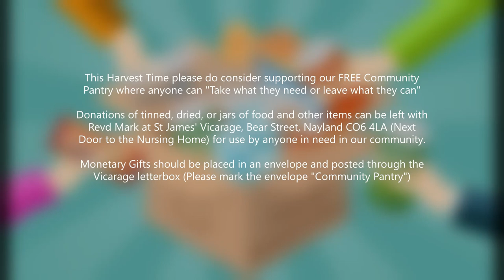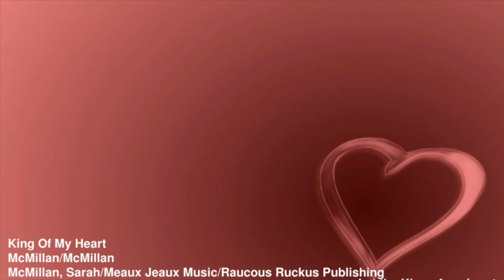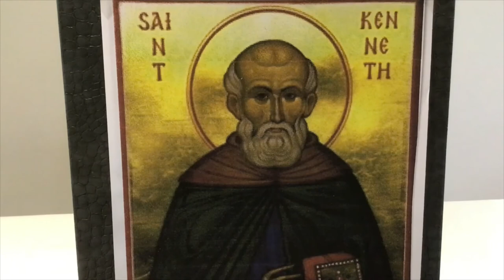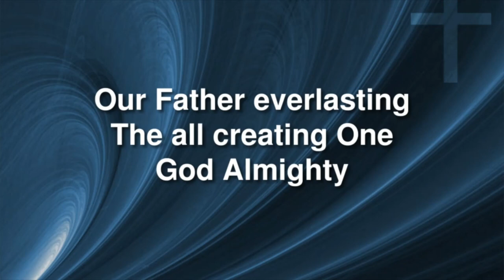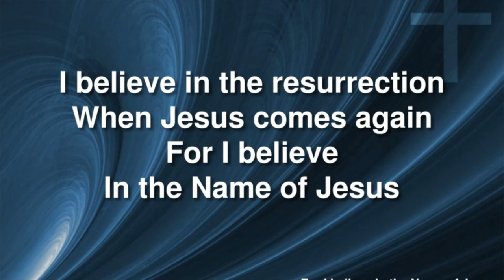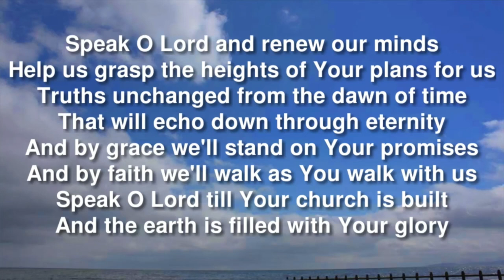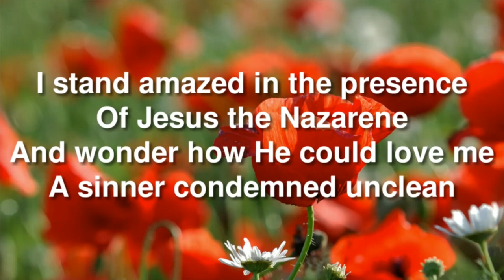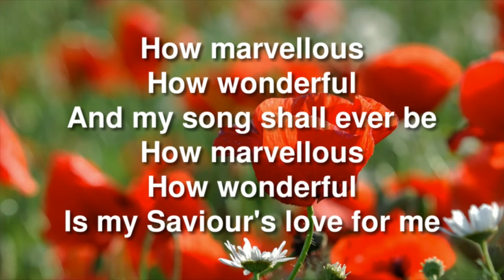First Sunday Online November 2020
First Sunday is our informal, family friendly service that usually takes place in Leavenheath Village Hall.   Sadly because of Coronavirus it is unlikely that we will be able to meet for First Sunday in person any time soon but that should not stop us worshiping together online.

First Sunday normally begins at 9.30am with refreshments and a chance to catch up with friends and neighbours before the worship itself starts.   So before we begin this morning, grab yourself a coffee or tea and perhaps even a bacon sandwich, and get ready to sing, to pray, to learn and to have fun.

Christian Copyright Licence No. 1178813